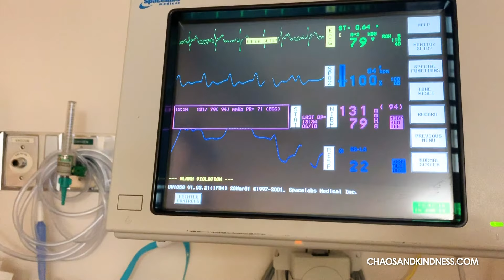Chaos and Kindness S3 E15- Tony's Leg Break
Justin and Ryan's bandmate, who is a world-class dancer and roller skater, breaks the largest bone in his body during a freak accident on the lake. With huge shows approaching and one of the most difficult recoveries one could face, will Tony make it back to the stage again?